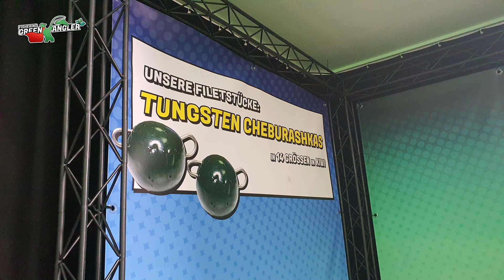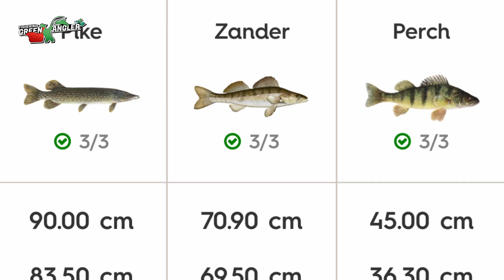Fisherino Jahresrückblick 2021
Was ein Jahr! 🤯 2021 Jahresrückblick! Schnapp dir einen Tee und setz dich zu uns.

Gemeinsam lassen wir das Jahr 2021 Revue passieren und blicken zurück auf die Top Highlights des Jahres. 😎 Neben unterhaltenden Backround-Storys aus 2021 plaudern wir über unseren neuen Start in das kommende Jahr und das, was wir uns vorgenommen haben. 😉